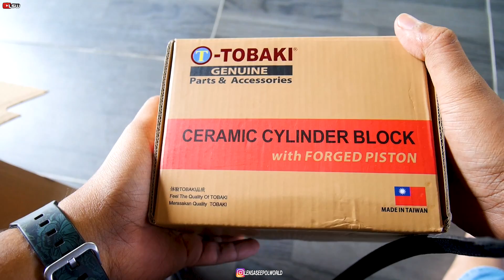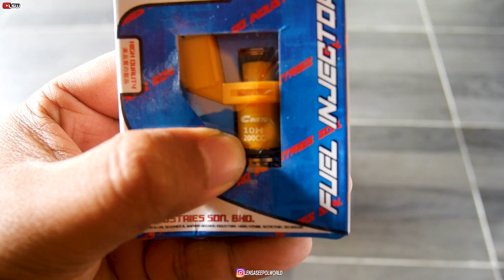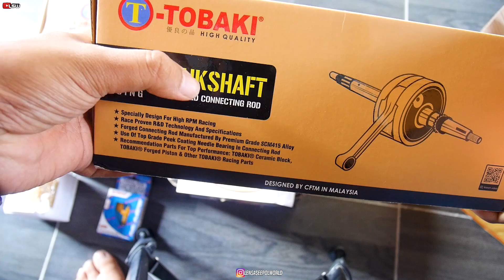#592 SPEC BARU Y15ZR @ SI YZ REVEAL!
Salam Guys!
Di video kali ini saya nak reveal spec baru yang bakal di install pada si yz
video kali ini tiada pemasangan akan di tampilkan,hanya reveal part2 apa yang akan di masukakan ke motor si yz ini,,jomm kita tonton sampai habiss..

lagu intro outro

and Stay Positif!!